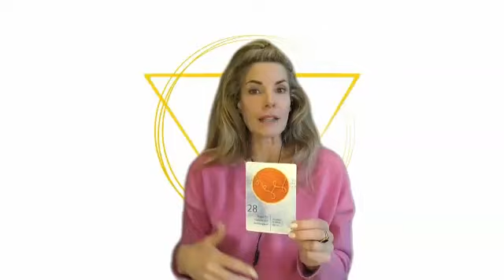Bye bye Leistungsangst! 💪🏼 intention Golden Goddess Circle vom 12. Dezember 2023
Die Reise in dieser Woche im GGC war geradezu magisch, denn wir haben gemeinsam alle verbleibenden Schatten der Leistungsangst abgebaut und transformiert und so den Weg für unsere wahre Brillanz geebnet.
*Unsere Intention ist es, sofort, vollkommen und für immer frei von jeglicher Leistungsangst und Druck zu sein und zu jeder Zeit unser höchstes Selbst leben und unsere Herzenswünsche mit Anmut, Leichtigkeit und Freude zu manifestieren.*

Joy's Bestseller über Intuition ist jetzt auch in deutscher Sprache erhältlich